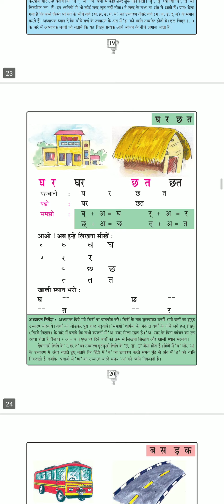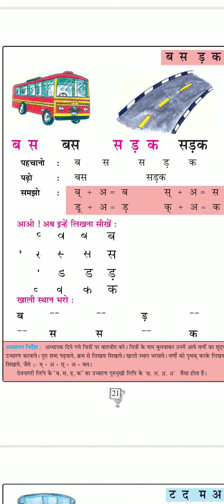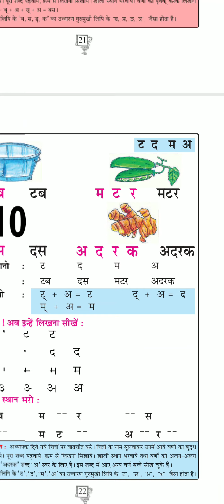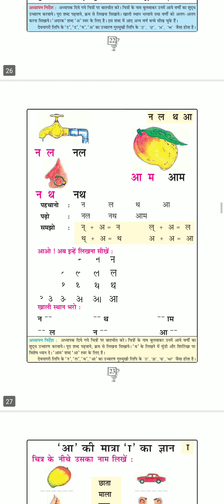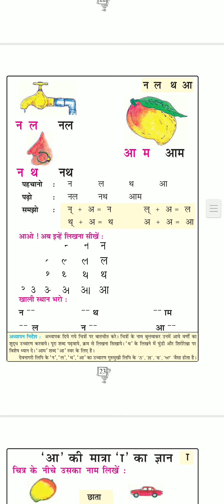4th class Hindi 2 letter words/ ਚੌਥੀ ਜਮਾਤ ਦੋ ਆਖਰੀ ਸ਼ਬਦ ਜੋੜ।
Syllabus PSEB Primary classes/ ਪੰਜਾਬ ਸਕੂਲ ਸਿੱਖਿਆ ਬੋਰਡ ਦੇ ਪ੍ਰਾਇਮਰੀ ਪਾਠਕ੍ਰਮ ਵਿੱਚੋਂ।